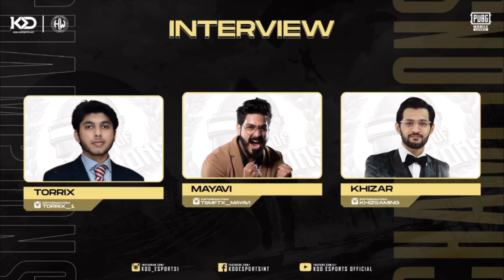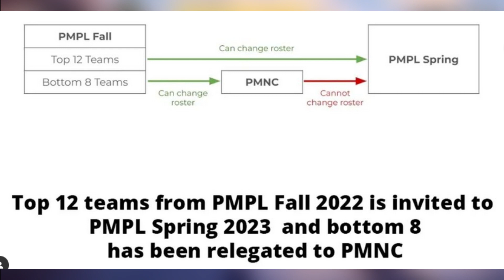TEAM i8 PMGC MATCHES i8TRYNDA & i8BLADE *REACTION* | PMPL FALL TO PMNC | MAYAVI | ZIBYAN LEFT BABLU